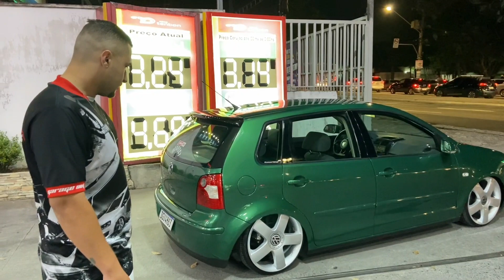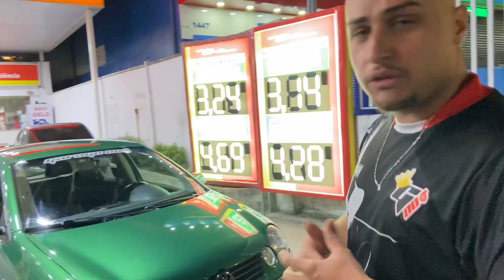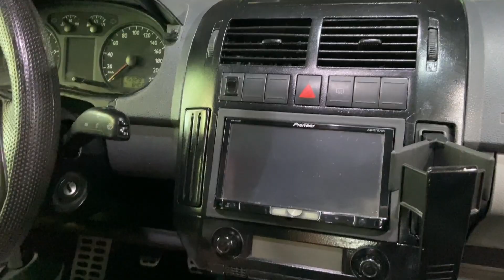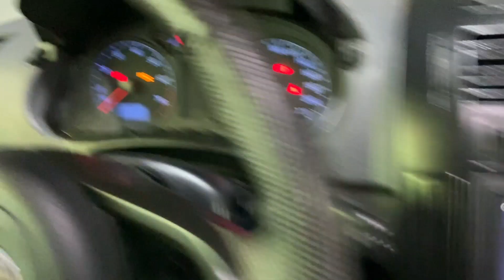DESSA COR EU NUNCA VI MONTADO! POLO NAS 18 RECEITA DE SUCESSO!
Todos os detalhes no vídeo acima ! Mas antes se ainda não é inscrito no canal , corre se inscreve para não perder nenhum dos nossos conteúdos e claro não deixe de ativar o sininho das notificações para que o youtube te envie nossos vídeos como sugestão!

Sonhando alto de carrobaixo Inspirando Sonhos e compartilhando projetos!